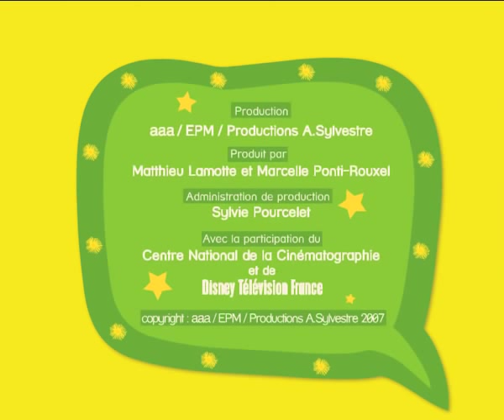Les pissenlits (Anne Sylvestre)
LES FABULETTES d'Anne Sylvestre
chanson n°1: LES PISSENLITS
série animée de Christine Leyat et Claude Jacquin (2007)